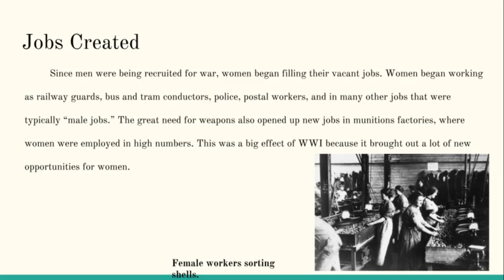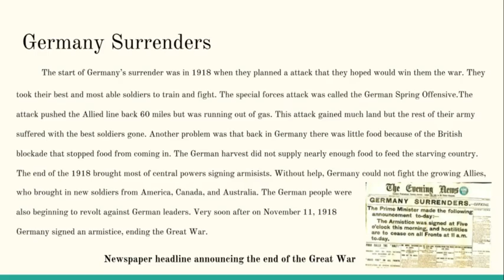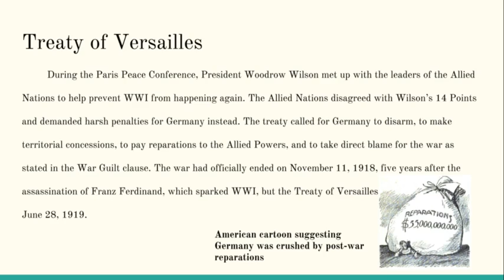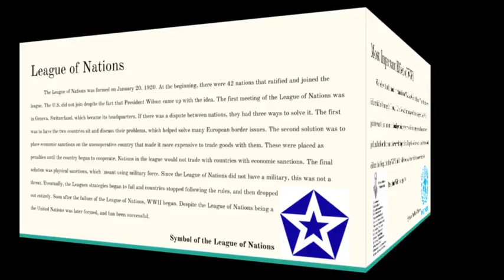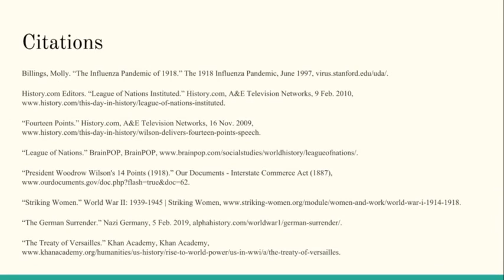Student Video: Effects of WWI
Students sharing their research surrounding the effects of World War I.